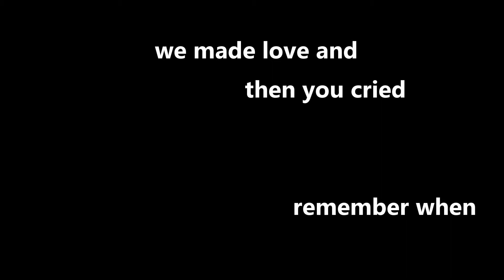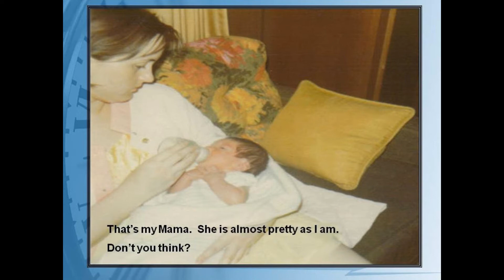REMEMBER WHEN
Made in honor of Jimmy and Beverly Watkins for their 50th anniversary on June 16, 2017.